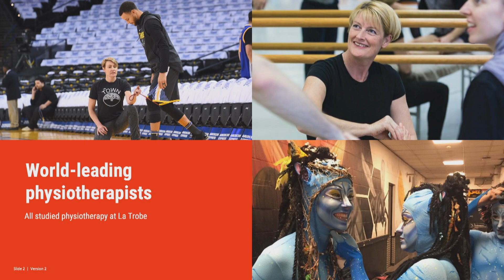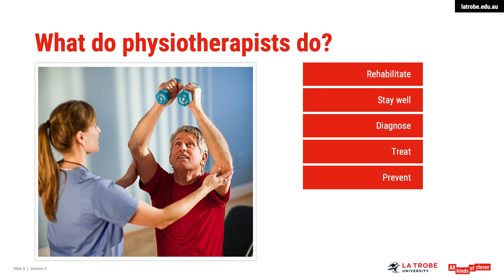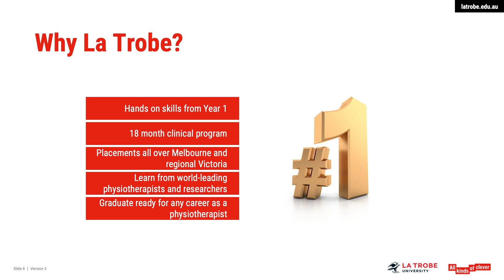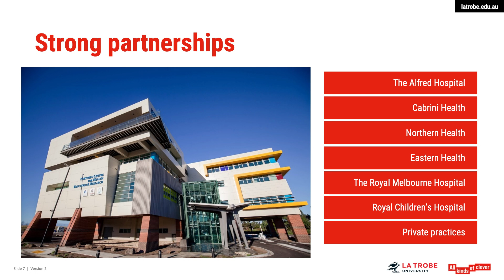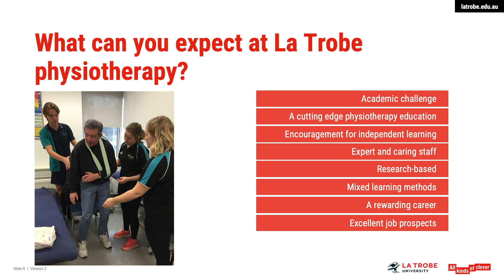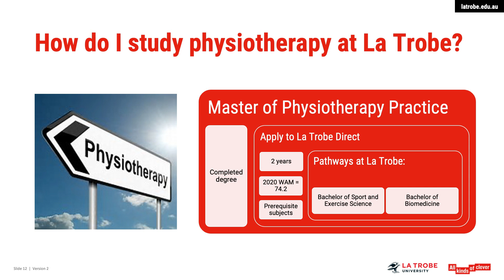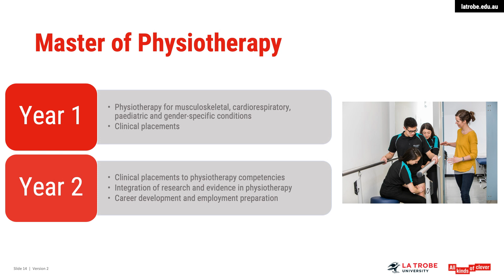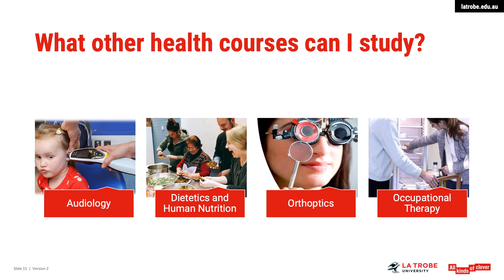Physiotherapy at La Trobe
Movement is essential to our health, happiness and connection to others – and physios help us move better. Discover how our Bachelor of Physiotherapy (Honours) gives you an understanding of the body and practical skills to launch your career in this dynamic field.